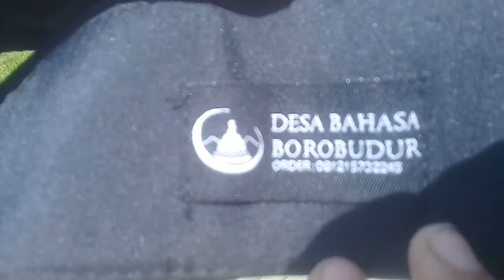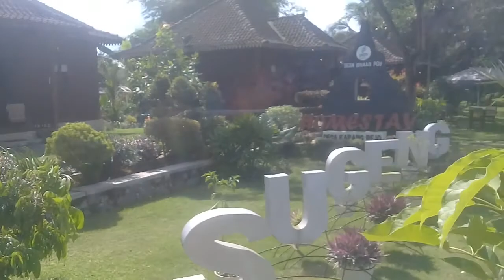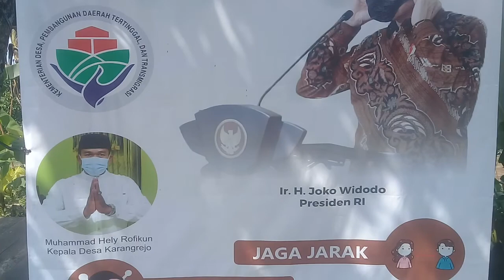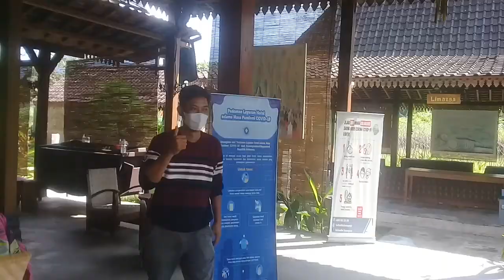KARANGREJO BALKONDES EXPLORE: MENGAMATI PREPARE ACARA "SOUND OF BOROBUDUR", RABU BESOK